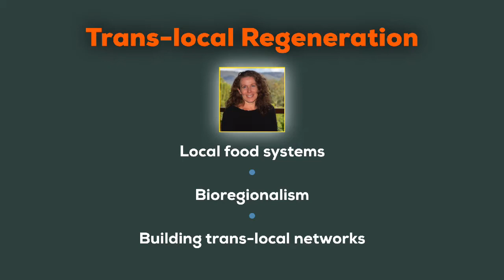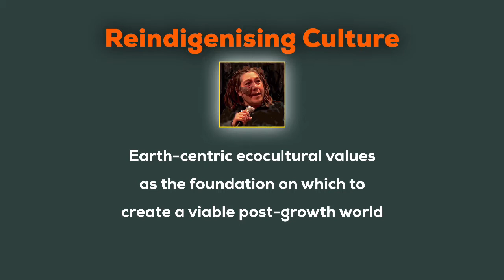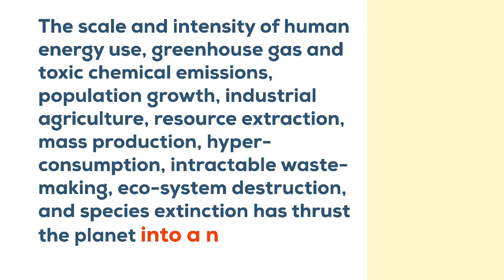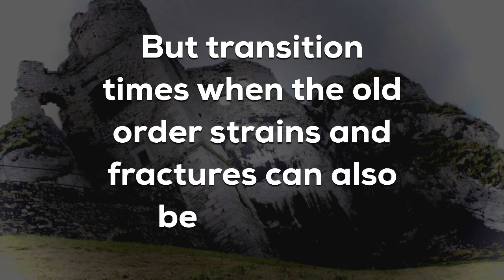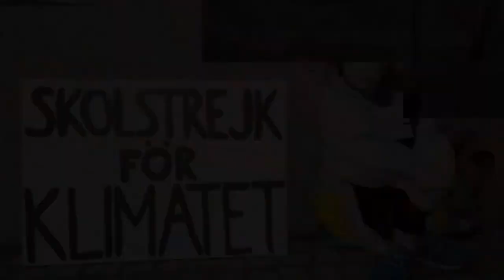REINHABITING THE FUTURE • 21st July 2020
RESTORING THE FUTURE
Regenerative strategies to restore eco-systems and bio- and cultural diversity.

A Series of Four Online Roundtable Discussions + Q&A
June 9 • June 23 • July 7 • July 21, 2020

4) Growing the Future – Healing the land, its people and its more-than-human communities through bioregional foodsheds. – Morag Gamble

1) Bioregional Economies and Subsidiarity* – Enabling life to create conditions conducive to life. – Daniel Christian Wahl

2) Reindigenising Culture – Applying Earth-centric eco-cultural values for a post-growth world. – Chels Marshall

3) Re-inhabiting the Future – Can resource-predatory cities become catalysts of ecological regeneration? – Jason Twill